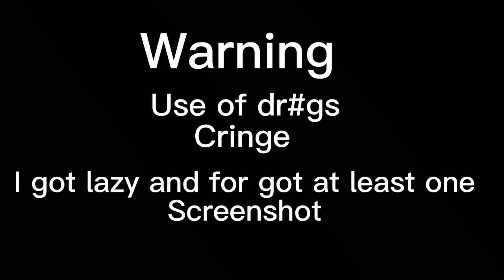Just put on a happy face || nezuko died au || part 2 || part 3? || §Sato§